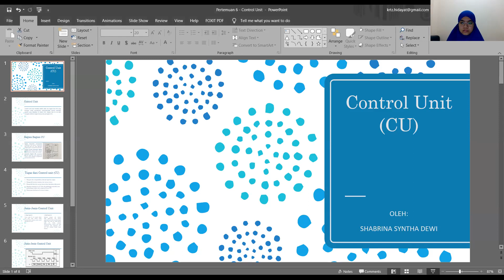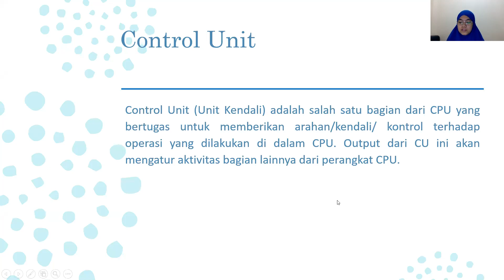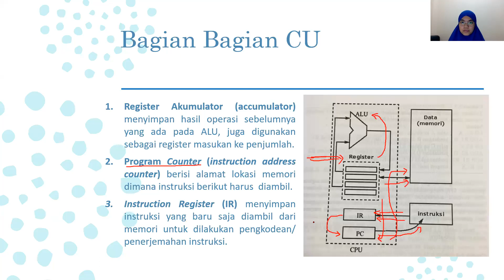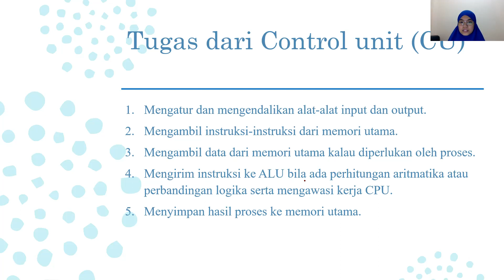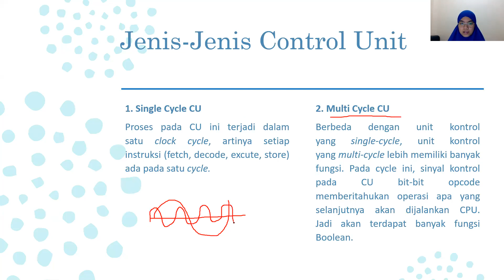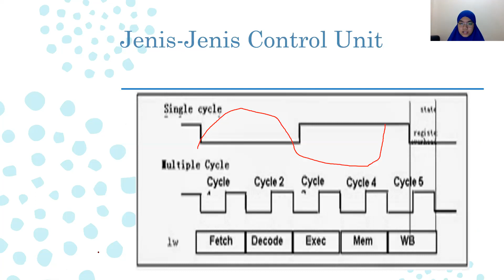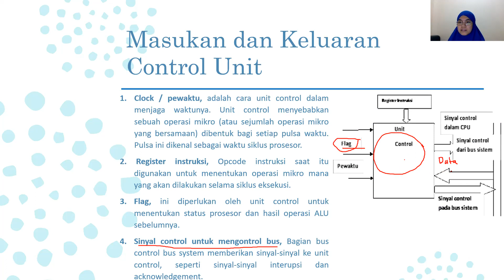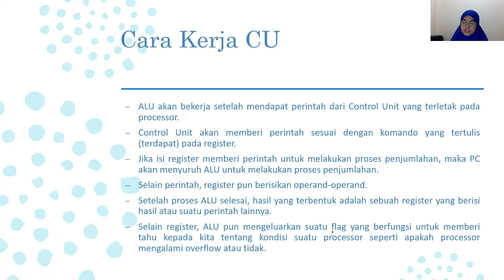Pertemuan 6 Control Unit